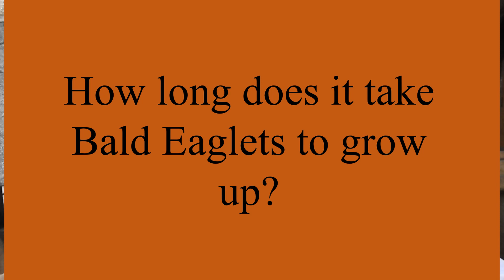Bald Eagle Life History with Scooter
Learn a little about the national bird of the United States in this brief video. The Bald Eagle tours at Pere Marquette State Park in Grafton started over 30 years ago with Scott Isringhausen "Scooter". He tells viewers of this video about the life cycle, diet, and dangers to the Bald Eagles in this exciting video for all ages.